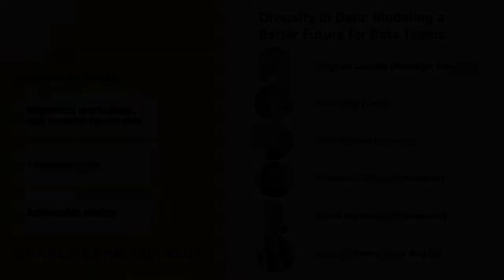SCD Keynote: Diversity in data: modeling a better future for data teams (panel)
For our day two keynote, we invited some of our favorite folks in data to talk about data's diversity challenge. This panel includes Julia King (Carta), Julie Beynon (Clearbit), Christine Ndege (Consultant), David Jayatillake (Metaplane) & Jessica Cherny (Data Angels). It's moderated by Meghan Cassidy, lead data analyst at Brooklyn Data Co.

Whether you’re a hiring manager building a data team, an individual contributor on a data team, or just wandering the conference floor of most industry trade shows, you’ve probably realized how homogeneous the data industry feels. For day two, we’re gathering some inspiring data professionals who have an insider’s perspective on the diversity challenges within the industry to talk about the diversity problem in data, including high notes such as:
- What modern data companies can do to foster diversity on their teams
- Why diversity in data is something data teams (and companies) of all sizes should care about
- How a lack of diversity can negatively impact individual practitioner’s careers (and the teams they’re a part of)
- The role of community in opening up doors for more diverse voices in our industry

We’ve formatted this panel as a fireside chat and hope that this sparks a fruitful conversation between not just our panelists, but our community as well.

You can find our panelists on Twitter at @DSJayatillake, @jessica_cherny and @meghan_bakes and all of them in The Operational Analytics Club (operationalanalytics.club).